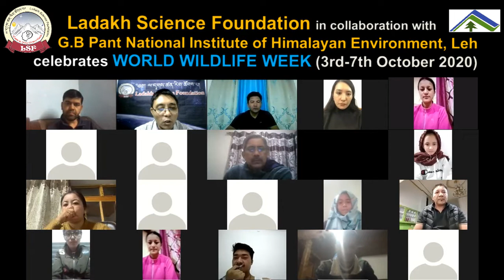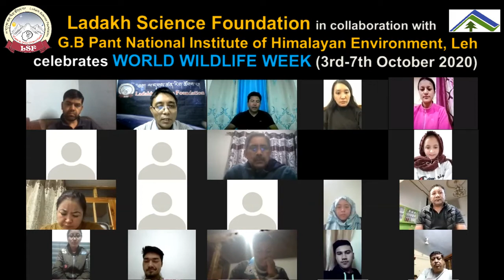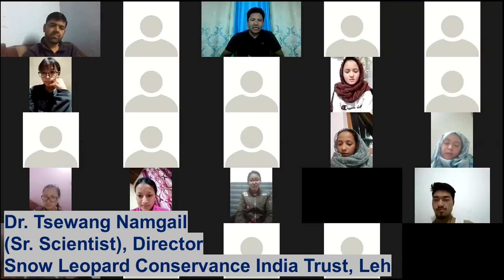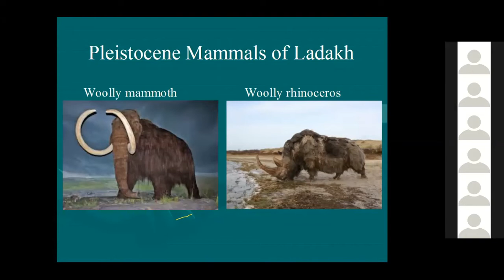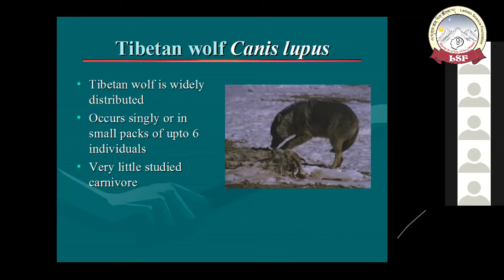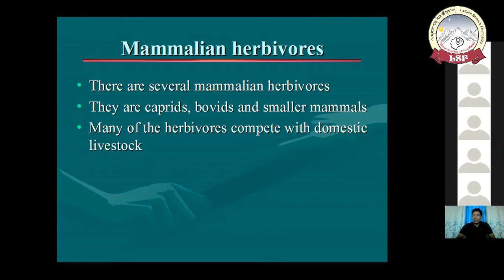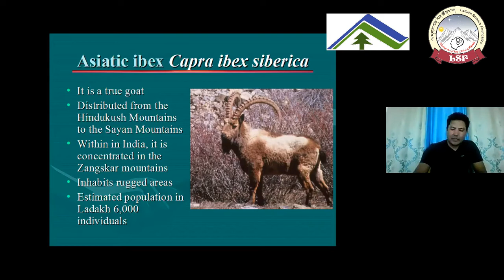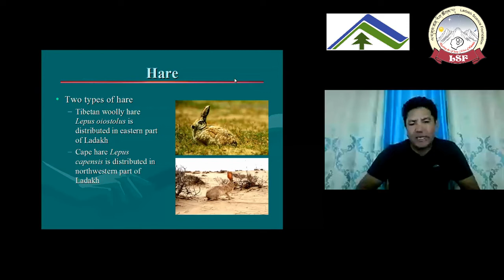WWW_Day-1: Mammals of Ladakh_Dr.Tsewang Namgail (World Wildlife Week-2020)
World Wildlife Week-2020, October-2020
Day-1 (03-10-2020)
Topic: Mammals of Ladakh
Dr.Tsewang Namgail
Director, Snow Leopard Conservatory India Trust, Leh

Ladakh Science Foundation
Ladakh Regional Centre of G.B. Pant National Institute of Himalayan Environment (NIHE) celebrated the World Wildlife Week-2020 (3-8 October-2020)